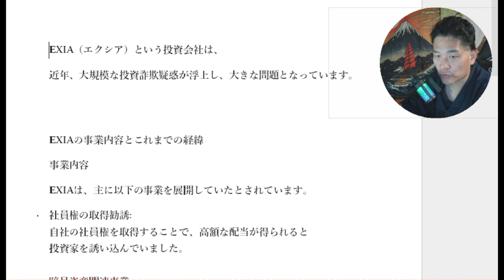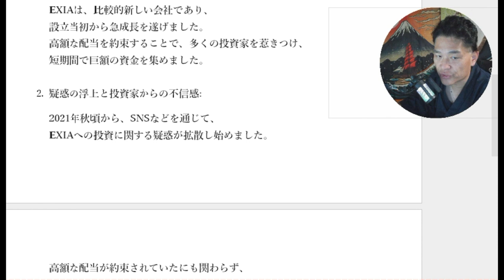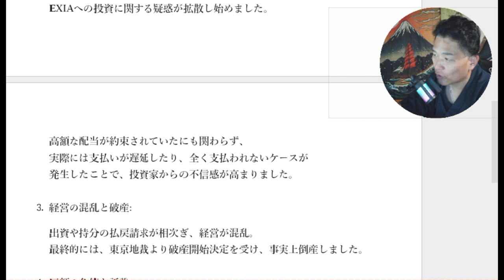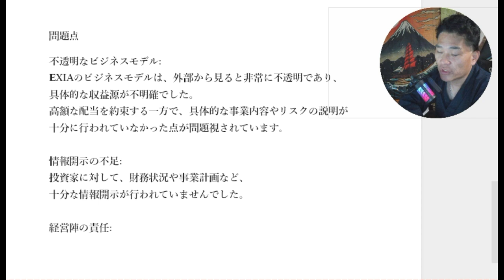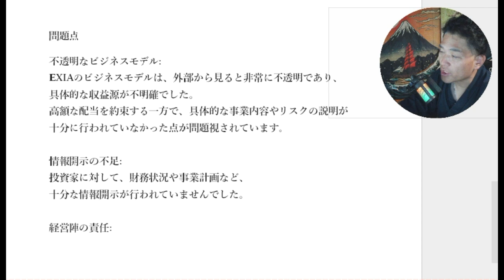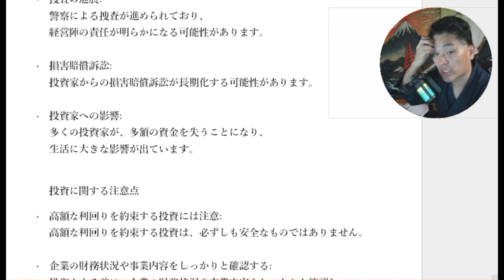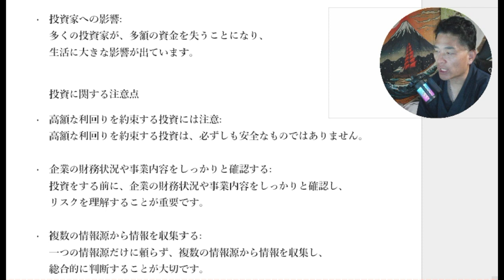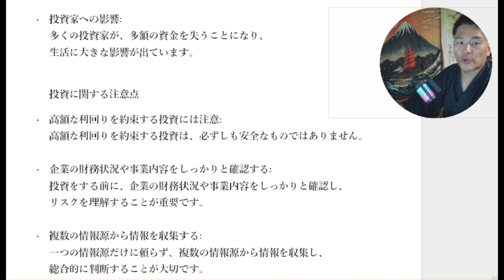【隠居TV】EXIA「投資家9000人の人生を奪う」